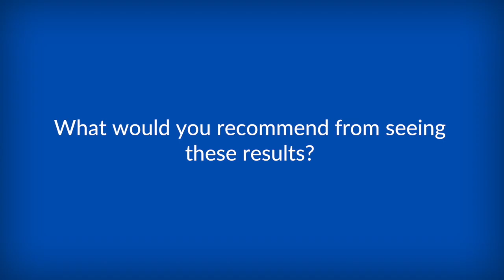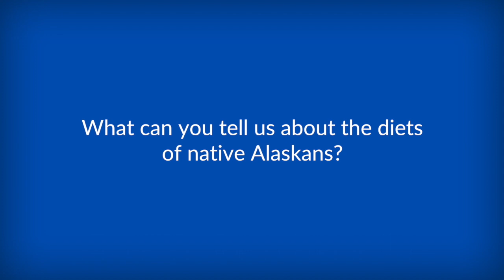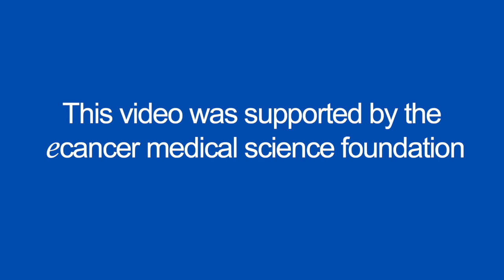High fibre diet decreases risk of colorectal cancer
Dr Stephen O'Keefe talks to ecancer at the Microbiome in Cancer and Beyond 2017 meeting about a recent study that compared and tested the diets of African Americans and native Africans with respect to risk of colorectal cancers.

He found that a Western diet (African Americans) causes an increase in high risk molecules and associated microbiota, the opposite was true for the African diet. A Western diet consists of a higher proportion of fatty and high protein foods, where as the African diet is very high in fibre.

When the diets were switched, a higher risk microbiome was observed in the African sample within two weeks, and the African American group showed suppression. This leads to a suggestion of a high fibre diet of 50g per day as opposed to the USDA 22g (female) and 35g (men) recommendations.

The influence of a Western diet on the Native Alaskan population is also cause for a concern due to their extremely high cancer risk status.